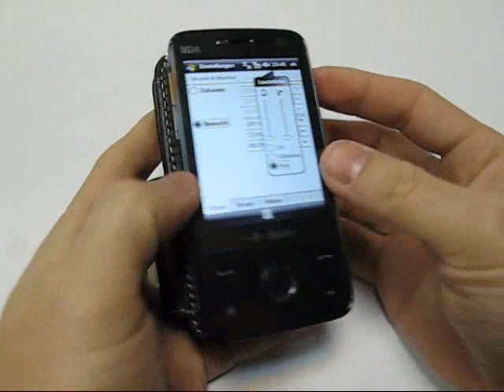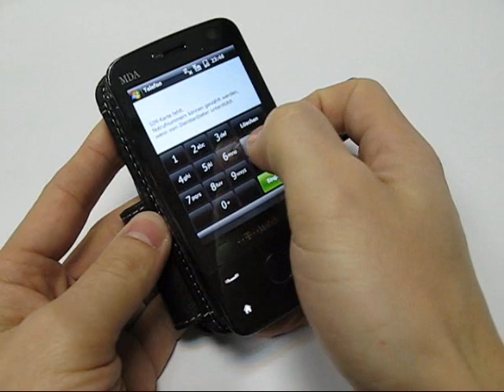PDair Leather Case for T-Mobile MDA Vario IV - Book Type (Black)